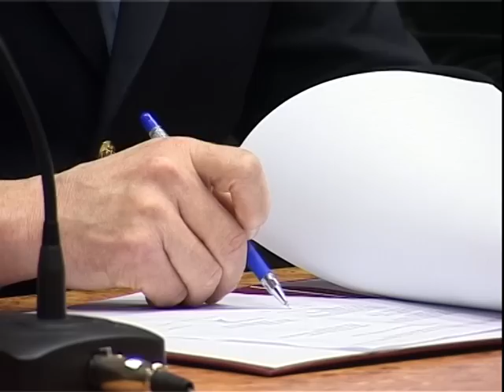Первый выход Ночного патруля Задержаны несколько пьяных водителей 30 03 2015